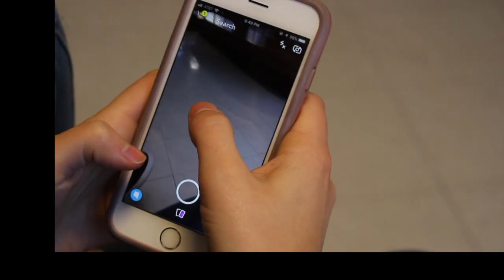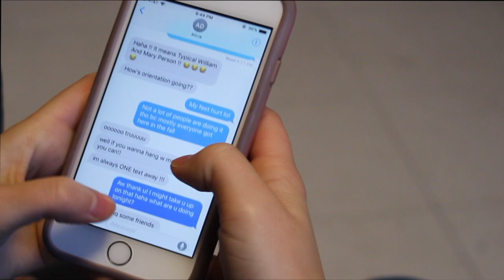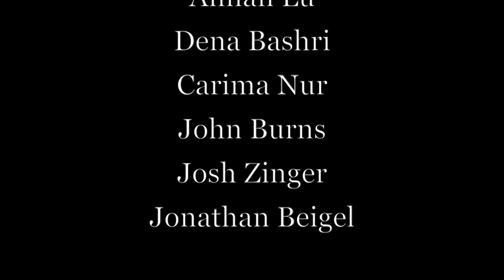24 SPEED 2018: All You Need Is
"All You Need Is" was screened at the 13th Annual 24 Speed Filmmaking Competition on February 7, 2018.

Team: CORNDAWGS
Genre: CHASE